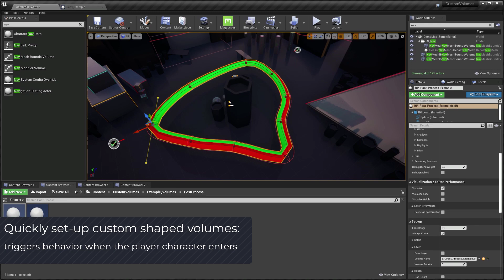Custom Shape Volume - Trailer |UE4 Marketplace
This system allows you to add custom shaped volumes to your levels. It also makes it really easy to add your own logic for when a player enters or approaches your volume.

The Custom Shaped Volumes:

Your own shapes: Create your own shape with the splines.
Height: Enable the height Boolean to create a true 3d volume.
Fade Range: For when you want a gradual effect as your player approaches.

Example Volumes included:

Post Process: Change the look of your scene as your player approaches.
Audio: Play a certain audio track in your custom shaped volume.
Named location: Show the name of your location on screen.